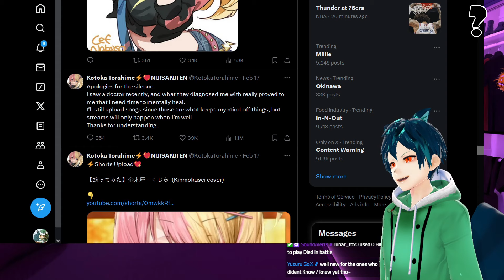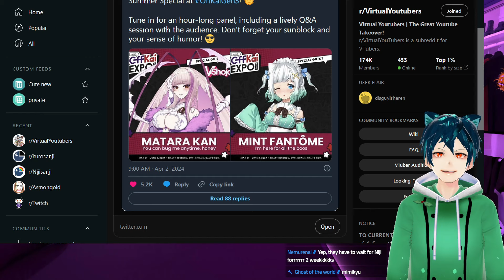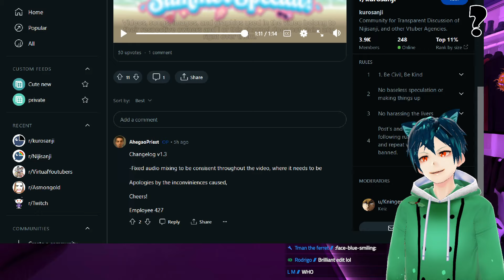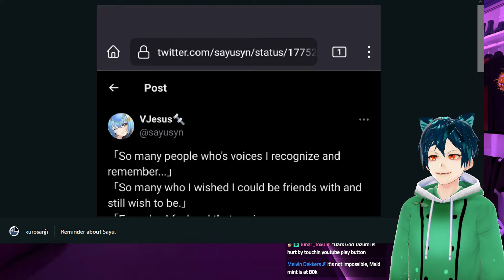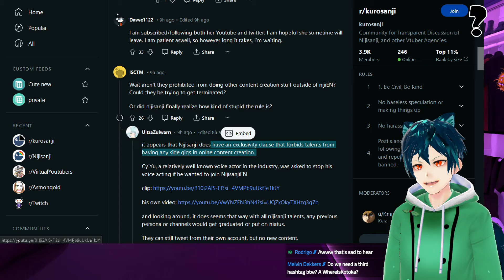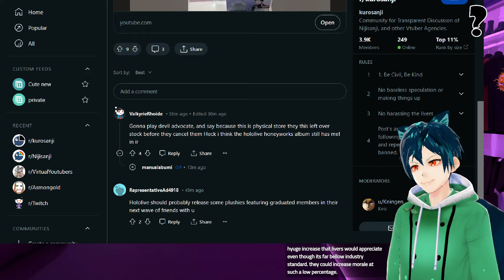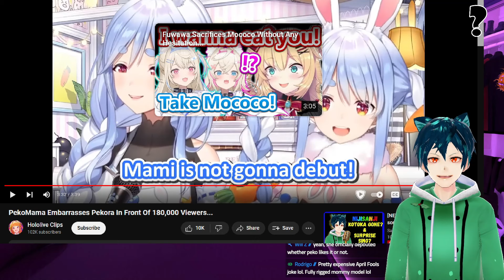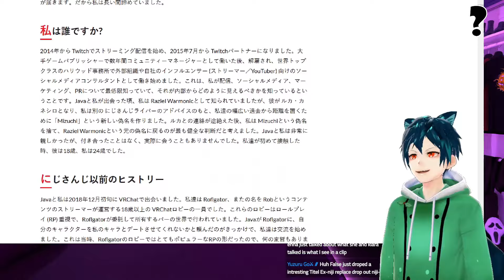Kotoka mental break from Nijisanji and Scarle unprovates account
Long forgotten post from Kotoka gives hints about her future. Nijisanji will continue to fall, and NotPomu is going to offkai

What do you think about all of this news?

00:00 Meme and intro
00:18 Kotoka lost tweet found, giving hints of what is happening
02:10 Matara and Notpomu go to offkai
04:19 Notpomu and matara talk about Nijisanji
06:35 Matara summer special podcast condensed
08:39 Sony Verse Vtuber group moves talent to VEE
11:06 Sayu lost friends, and wishes she could talk to them
13:15 Ami Yoshiko unprivated her twitter
15:55 Nijisanji on the way down to more mem moments
17:36 Nijisanji still selling graduated ID merch?
20:13 Luca accused of false advertising with signature and messages
21:47 Pekora mom stream broke record and was an april fools joke!
22:46 NotPomu does Psycho Mantis skit from Metal Gear Solid
25:07 Huge Japan Gossip site picks up Luca Kaneshiro story
26:45 Comment, like, sub and have a great day!